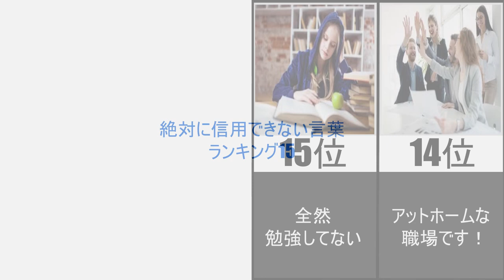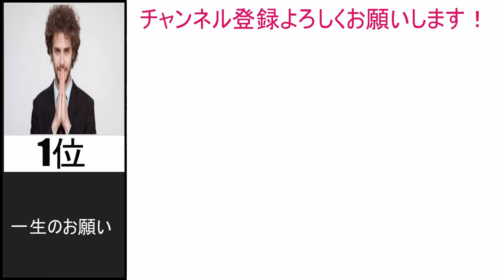絶対に信用できない言葉ランキング15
ランキングやまとめ動画を2日に1回以上投稿しています。

今回は絶対に信用できない言葉ランキング形式でまとめました。
これを言われたときは「嘘だな（苦笑）」って心の中で思うはずです(笑)

不具合ありましたら、コメントにお願いします。

使用BGM
Fly Away feat. Anjulie